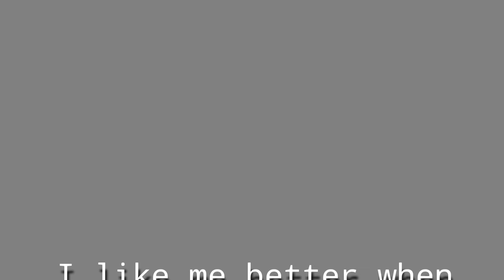• ᴵ ᴸᴵᴷᴱ ᴹᴱ ᴮᴱᵀᵀᴱᴿ m̶e̶m̶e̶• •100% lazy